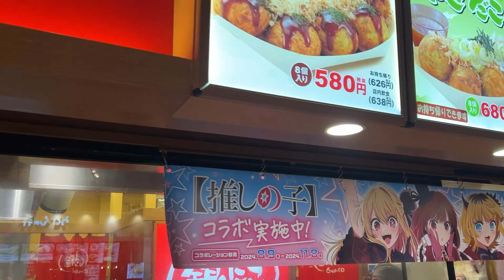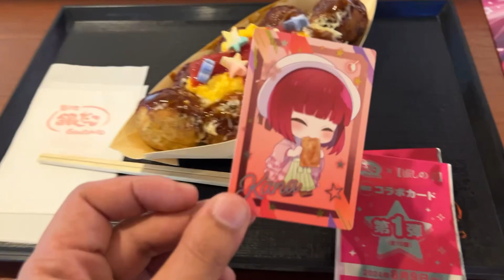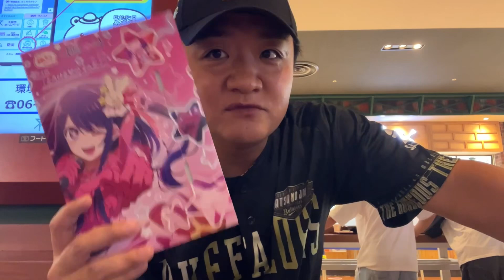銀だこ×【推しの子】コラボキャンペーン『星野アイのオムたこ実食』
銀だこ×【推しの子】コラボキャンペーン

第一弾は星野アイのオムたこ🐙

こんにちは。ダイキャノンです。現役の社会科教師をしながはYouTuberもやってます。
世間ではブラックと呼ばれる教員生活の印象を、少しでもホワイトに見せたい。

YouTubeをする目的
教員が人生を楽しんでいる姿を見せる！
中高生が見て役に立つ動画をつくる！
これからの社会で使われていくYouTubeの仕組みについて知り、生徒に伝えられるようになる！

今後も目的達成のために、動画投稿をし続けます！

ダイキャノンのSNS
X